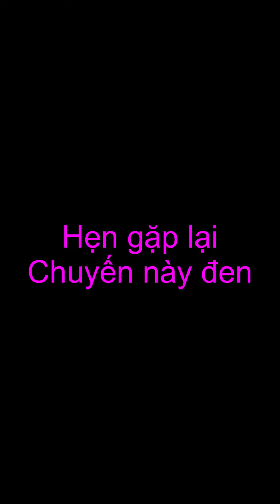Vườn tràm Ông Ngoại.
Anh em share clip cho bạn bè coi đở buồn nhé